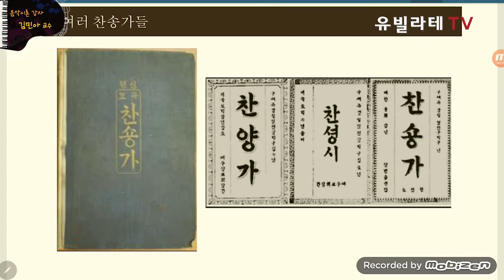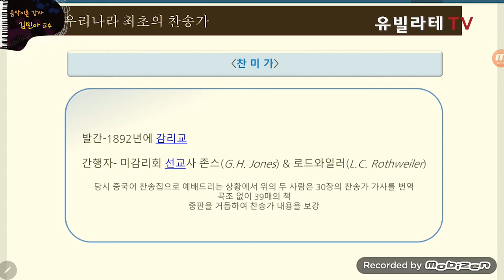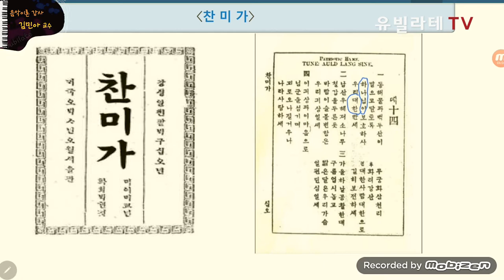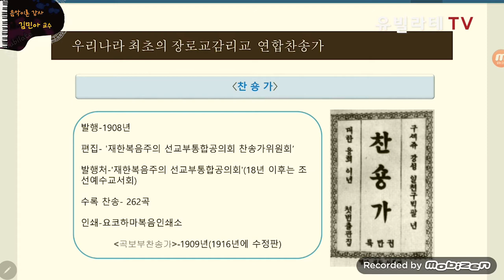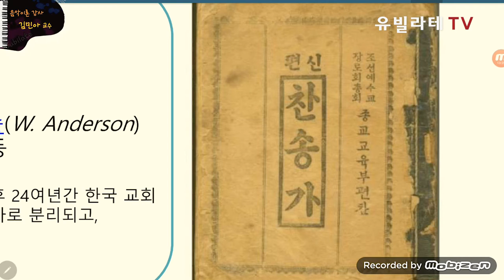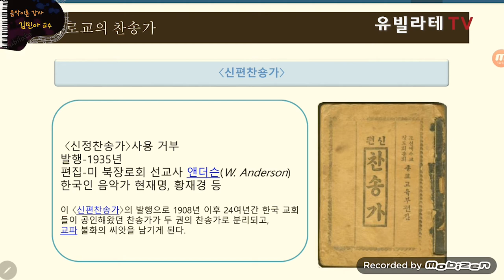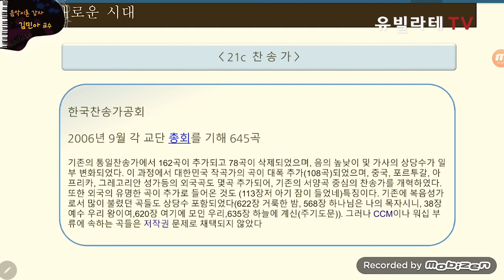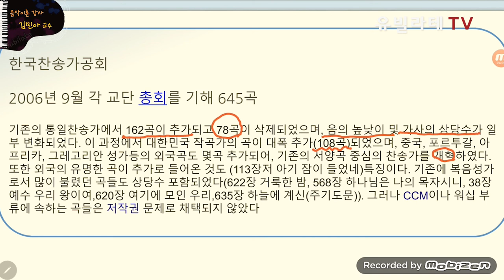[유빌라테TV_음악이론] 13강-"찬송합시다~~ 찬송가!"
"김선생아~~ 음악이론 시간에 계산하기 너~무 힘들다.. @_@a"

하실까봐 이번주는 계산 같은 거 없는 찬송가의 역사!

600개가 넘는 지금의 찬송가가 되기까지

어떤 노력들이 있었는지

지금 알아보시죠!

"구독"과 "좋아요" 눌러주시고

빠른 강의 시청을 원하신다면